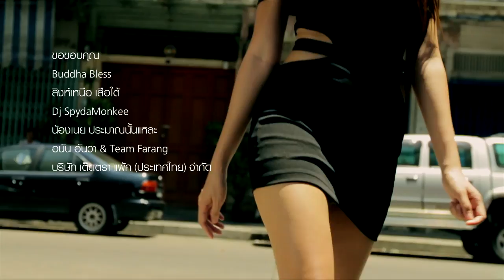สนั่น Soy - JoeyBoy | ก้านคอคลับ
เมื่อโจอี้ บอย กับสาวๆ มาทำอะไรกันใน Soy
มาแดนซ์ตามให้ทัน เต้นกันให้ "สนั่น Soy"